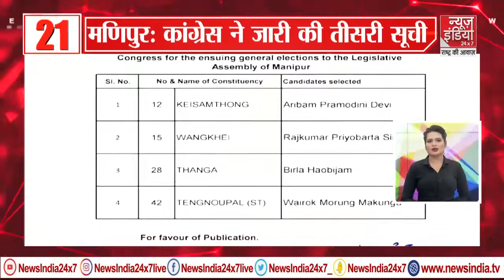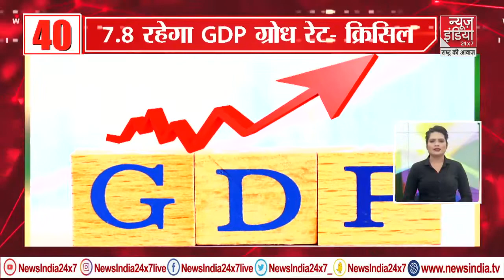Top 50 News : TOP 50 Fast News | Super Fast News Today 50 | Election 2022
पहले चरण का चुनाव...शाह का प्रचार प्रचंड साथ ही देखिए देश-दुनिया की तमाम बड़ी ख़बरें